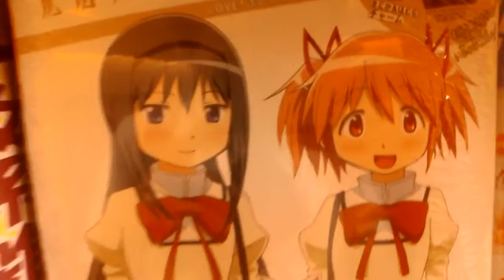まどほむ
これは、なかなか可愛いな～